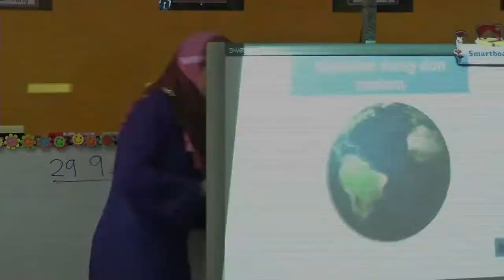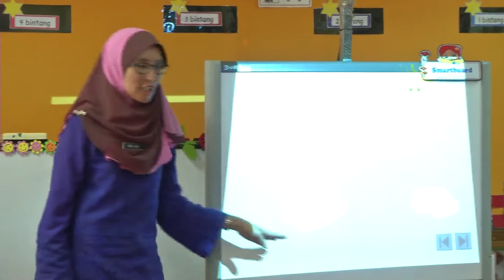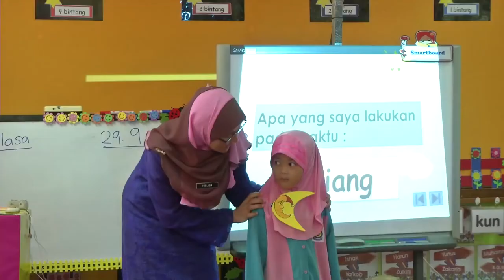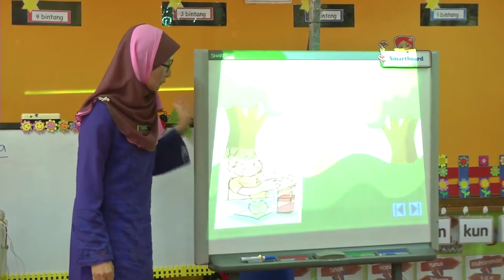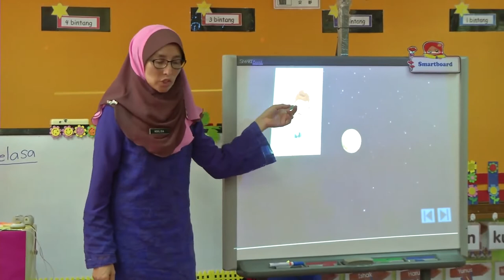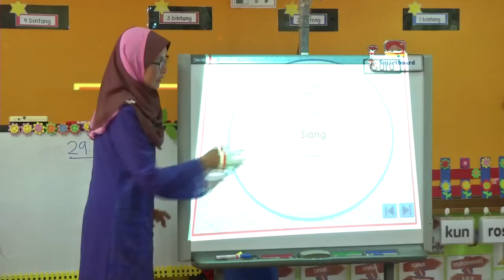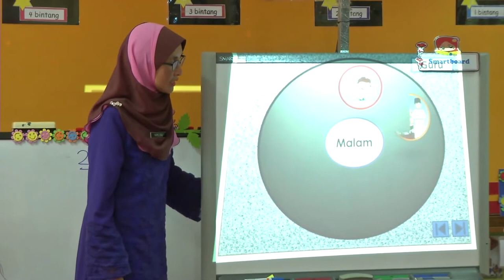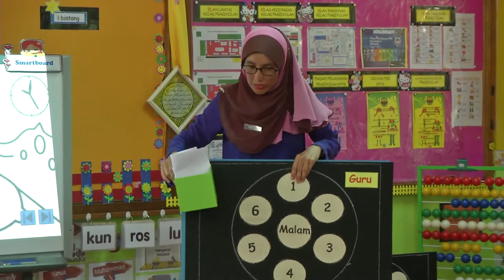Prasekolah | Matematik | Sains dan Teknologi Awal Matematik Bahagian 2 | eGuru 045